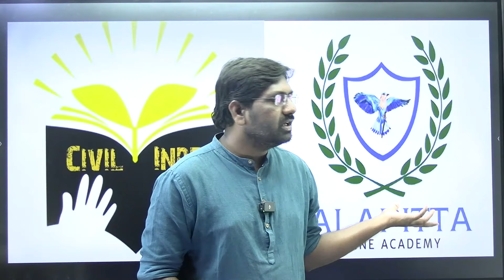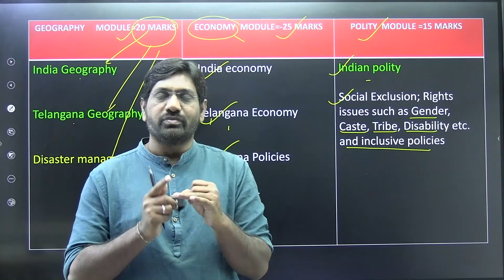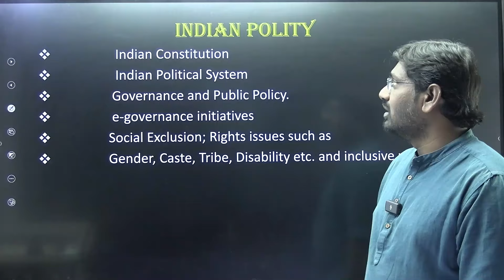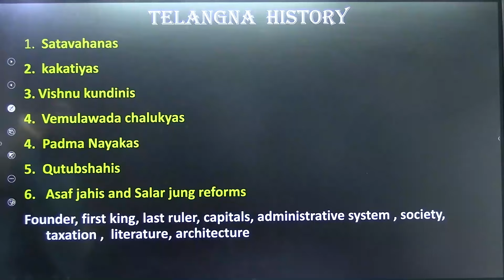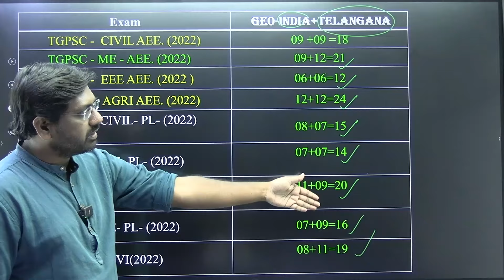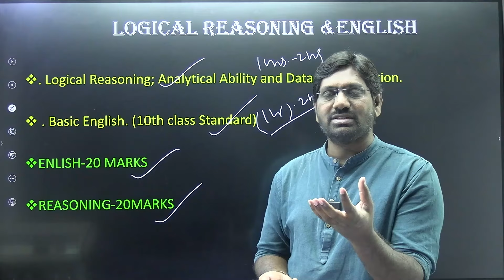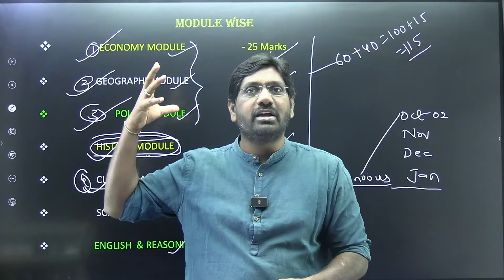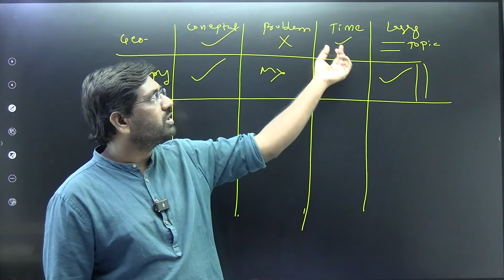AEE GENERAL STUDIES PREPARATION STRATEGY | AEE GS WEIGHTAGE | TGPSC | SANTHOSH SIR | CIVIL INDEX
This video is about TGPSC AEE GENERAL STUDIES PREPARATION STRATEGY & WEIGHTAGE OF EACH FROM PREVIOUS EXAMS